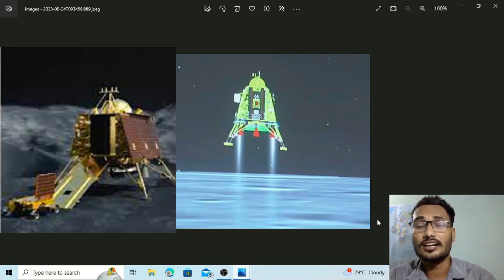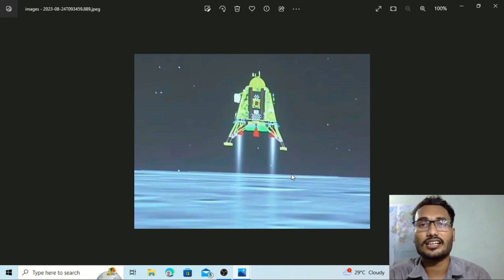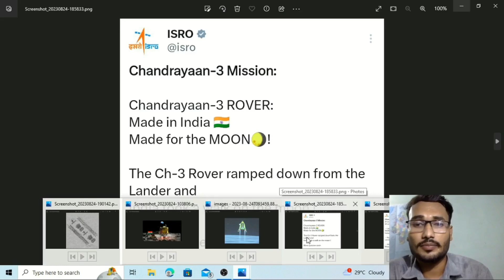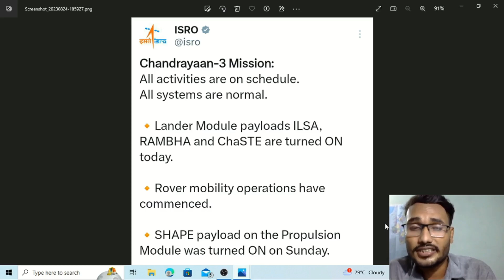Chandrayaan 3 ne kya jankari bheji | Chandrayaan 3 ne landing ke kya information bheja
ch3 news, Chandrayaan 3 updates,
chandrayaan 3 ne kya massage bheja,
Chandrayaan 3 ne kya jankari diya,
chandrayaan 3 video,